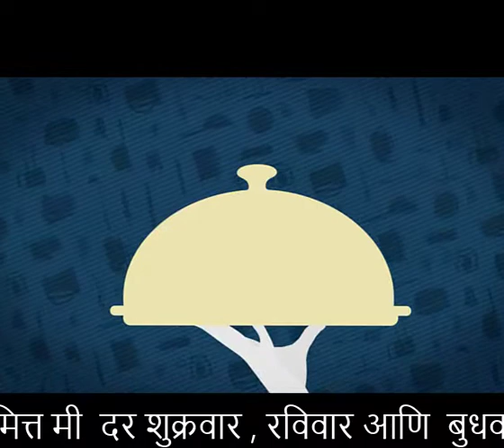बाजारासारखी शेजवान चटनी, झटपट बनवा घरच्या घरी | Schezwan Chutney | Schezwan Sauce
बाजार जैसी शेजवान चटनी फटाफट बनाए घर पर बस १० मिनीट में | How to make Schezwan Chutney Instuntly at Home.

गणेश चतुर्थी निमित्त मी ७ ऑगस्ट पासुन दर शुक्रवार , रविवार आणि  बुधवारी मोदकाचे वेगवेगळे प्रकार दाखवणार आहे.

Ingredients:

 1] 10 Red Chilli / १० लाल मिरच्या
 2] 4 Tomatos / ४ टोमेटो
 3] 3 Tablespoon Oil / ३ मोठे चमचे तेल
 4] 1 Tablespoon Ginger Garlic Paste / १ मोठा चमचा आलं लसूण पेस्ट
 5] Salt As Per Taste / चवीनुसार मिठ
 6] 1 Table Spoon Soy Sauce / १ मोठा चमचा सोया सॉस

Try Our Other Easy and Tasty Recipes